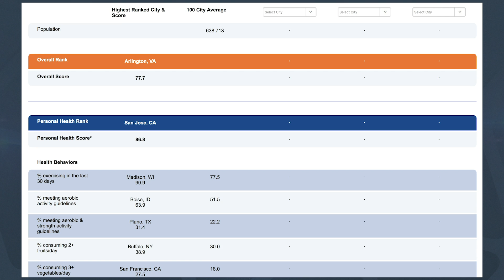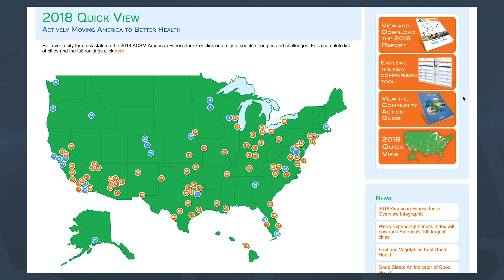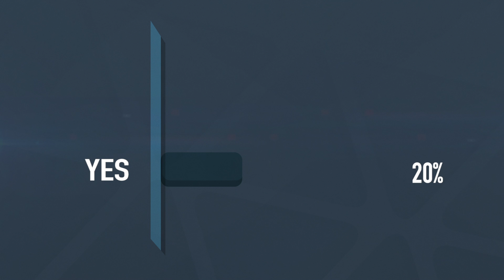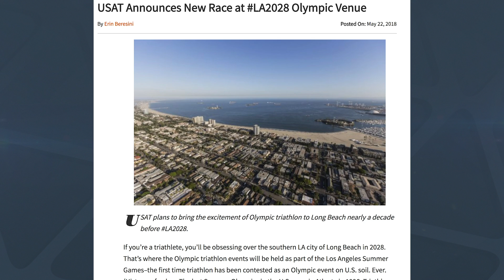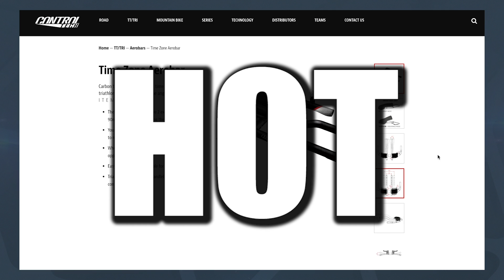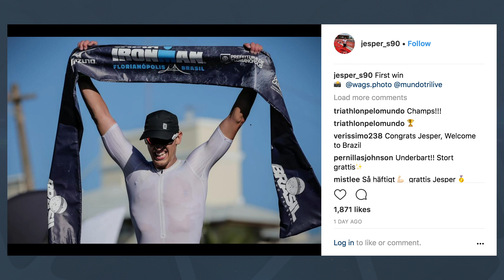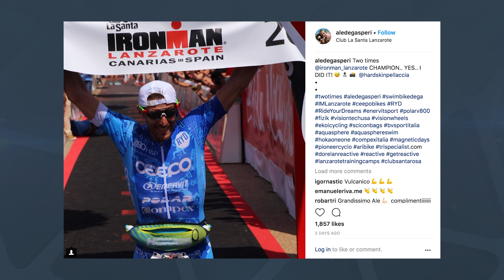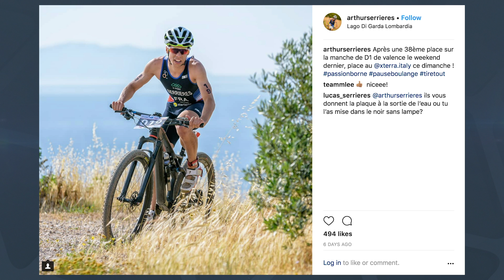What Are The Fittest Cities? | The GTN Show Ep. 42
This is the GTN Show! This week we're talking about the fittest cities, Heather's swim-run debut and an update on Tim Don!

In episode 42 of the GTN Show we discuss:
- Heather's Swim Run debut in the cold UK water
- The Park Tool give away winners
- The USA Legacy Triathlon at Long Beach
- Heather Wurtele's new bike
- The latest racing news from around the world

As well as the latest in all things triathlon, we have our usual segments such as the GTNTRIBE and CAPtion competition.

If you'd like to contribute captions and video info in your language, here's the

📹 Triathlon Shoes Vs Road Cycling Shoes - Which Are Best For Triathlon?